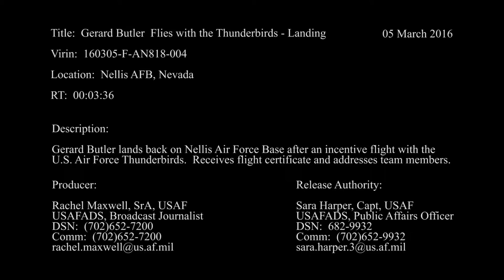USA: Landing - Actor Gerard Butler Prepares For Movie & Flies With The Thunderbirds. (May 5, 2016)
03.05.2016. NELLIS AIR FORCE BASE, NEVADA, UNITED STATES.
U.S. Air Force Air Demonstration Squadron “Thunderbirds”
Gerard Butler lands back on Nellis Air Force Base after an incentive flight with the U.S. Air Force Thunderbirds. Receives flight certificate and addresses team members.

(This work, Gerard Butler Flies with the Thunderbirds: Landing, by SrA Rachel Maxwell, identified by DVIDS, is free of known copyright restrictions under U.S. copyright law).